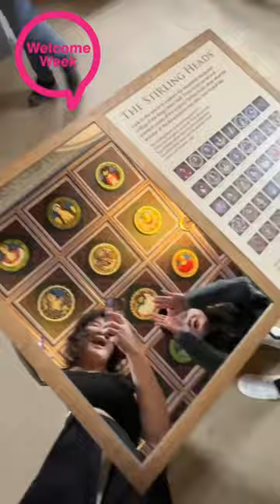Welcome Week 2023 | Exploring Loch Lomond, Stirling Castle and the Kelpies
Our MSc Research and PhD students joined a coach tour to visit some of Scotland's historic attrcations in Loch Lomond, Stirling and Falkirk.

🎥 Thanks to Jiwon Kim for sharing this video. Tag us in your Welcome Week highlights @uoebusiness.